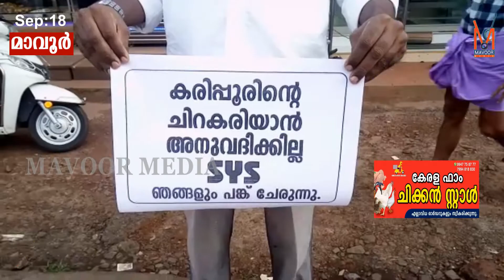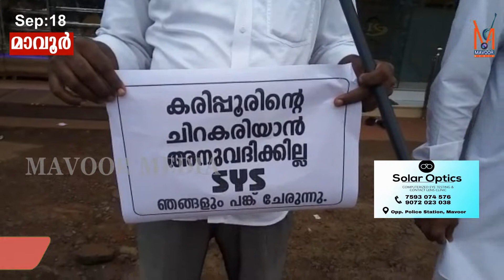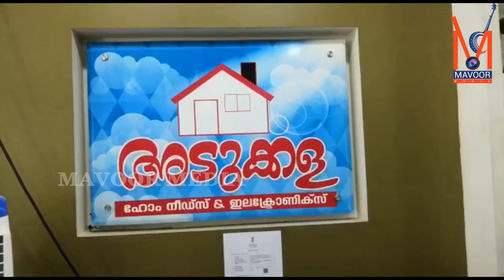കരിപ്പൂരിൻ്റെ ചിറക്ക് അരിയാൻ അനുവദിക്കില്ല SYS നിൽപ്പുസമരം സംഘടിപ്പിച്ചു.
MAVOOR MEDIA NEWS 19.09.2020